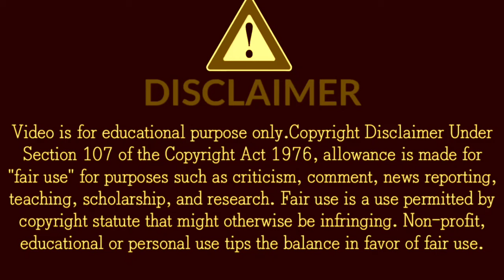1Minute Photo Edit | Snapseed Image Editing Tutorial Step by Step Edit Tech #22